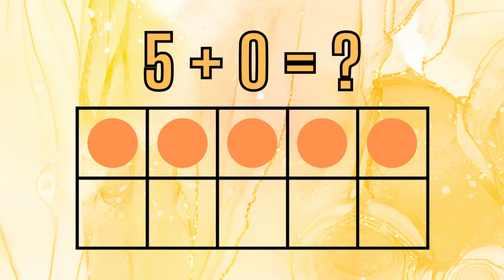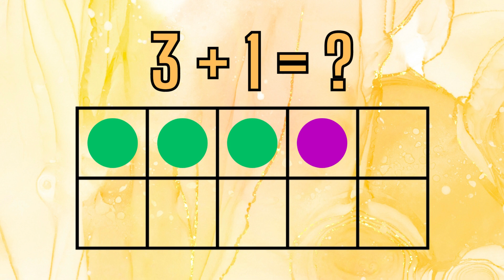(Mixed Addition Review) TEN FRAMES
SKYES WORKSHOP
Skye's Workshop on Teachers Pay Teachers
Selling:
Activities
Bundles
Flip Books
Games
Puzzles
Task Cards
Tests
Worksheets
AND MORE!